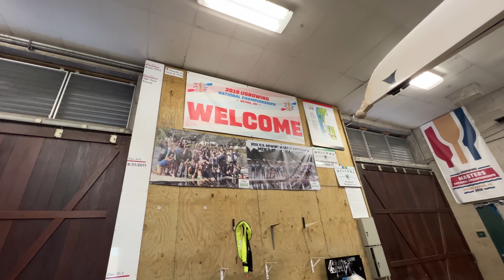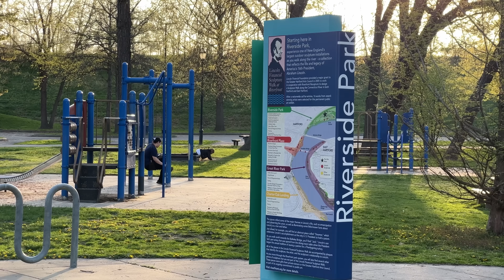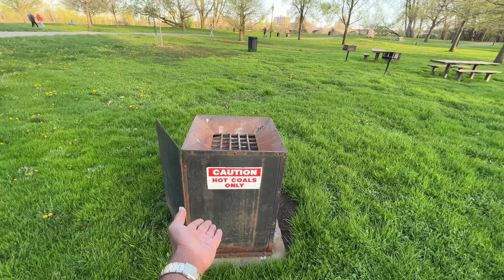How Riverside Park Look in America? ❤️ Connecticut State ❤️ Part - 8 ❤️ (USA Telugu Traveller)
America Telugu Vlogs Touring Riverside Park in Connecticut State Capital Heartford exploring, team rowing boat, motor boats and BBQ machines in water front park.